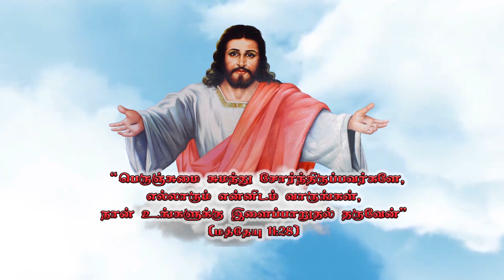இயேசுவின் பின்னால் | நாள்: 16 |அருங்கொடை இல்லம் - திருச்சி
செய்தி: அருட்பணி, அமல்ராஜ்
பாடல் : சகோ , இன்பநாதன்

Creative Head :
Rev.Fr. Amalraj

Production Team :
 AKI MEDIA TEAM

TRICHY ARUNGKODAI ILLAM (Catholic Charismatic Centre)
 49-K, Bharathiar Salai,

Rev., Fr. Amalraj (Director)

MARRIAGE BUREAU : (10:30 AM - 04:00 PM, Sunday Holiday)